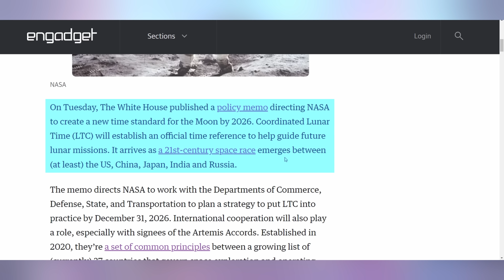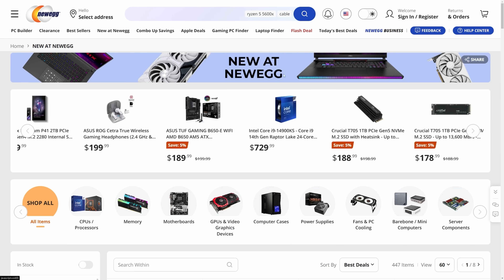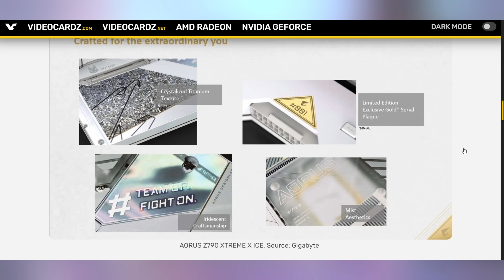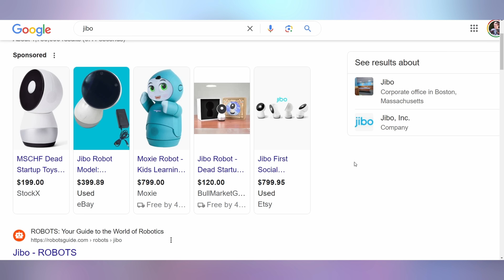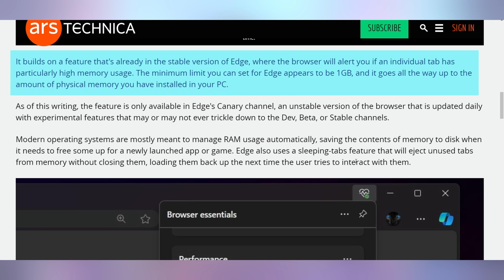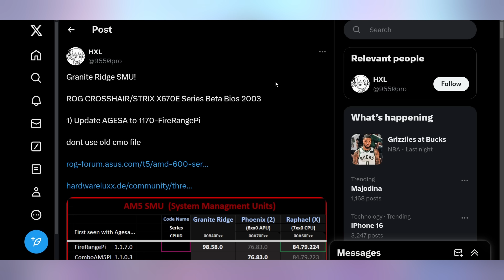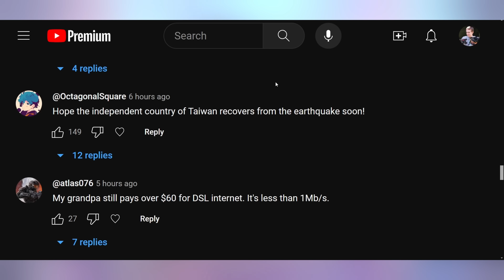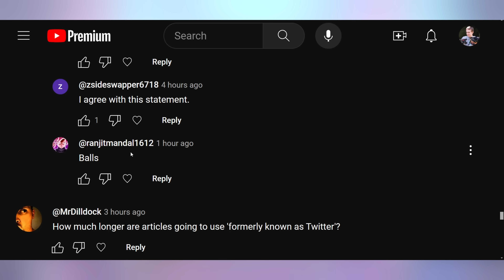Zen 5 40% Increase?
Or Build a custom PC with ease using the PC Builder tool

0:00 - Intro
00:19 - Moon Time Zone
02:28 - Sponsor
03:33 - Gigabyte’s Xtreme Ice
04:34 - Apple Robot
05:50 - MSI PCH Cracking
06:28 - UFD Deals
07:28 - RAM Limits In Edge
08:26 - Zen 5 40% Increase
10:16 - Comment Response

Presenter: Brett Sticklemonster
Videographer: Brett Sticklemonster
Editor: Rikus Strauss
Thumbnail Designer: Reece Hill